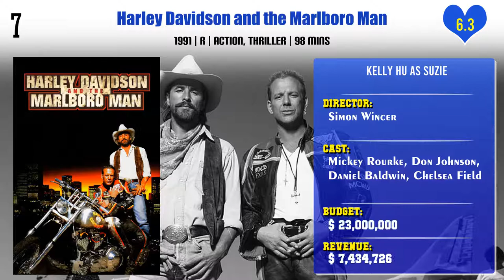Kelly Hu Top 10 Movies | Best 10 Movie of Kelly Hu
Top 10 Movies of Kelly Hu

Find the list of movies by Kelly Hu you can find more information, movie trailers, posters, reviews, youtube links in below link.

Pl. Comment down your favorite movie of Kelly Hu